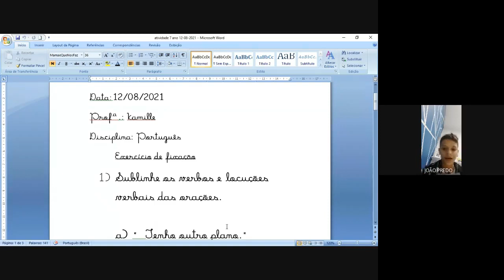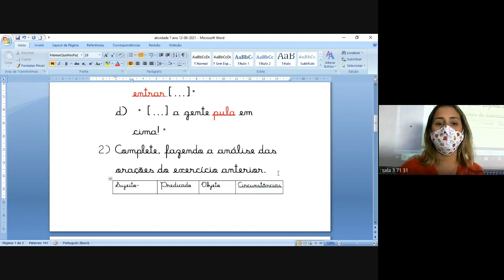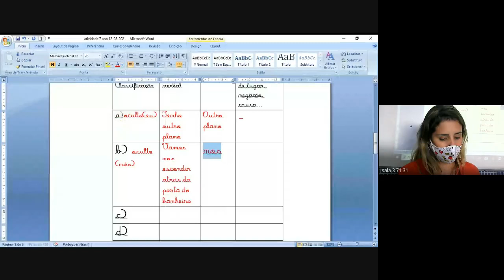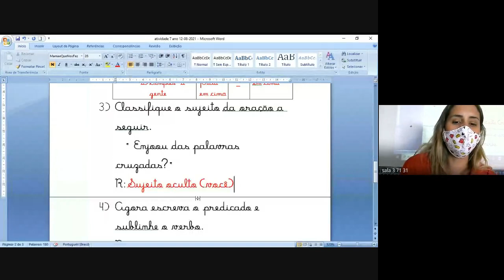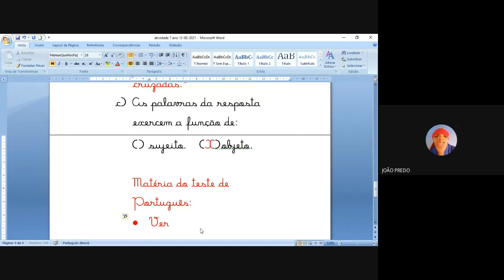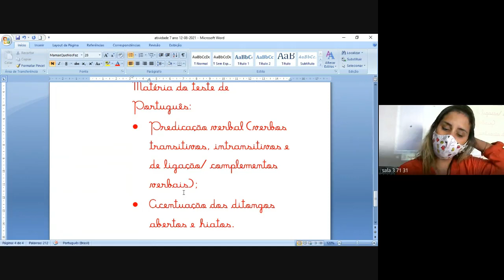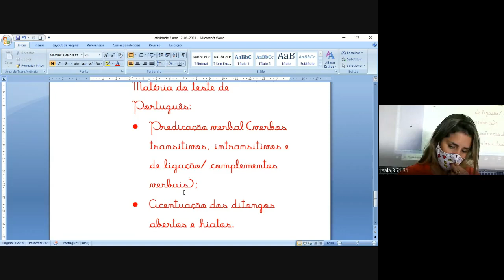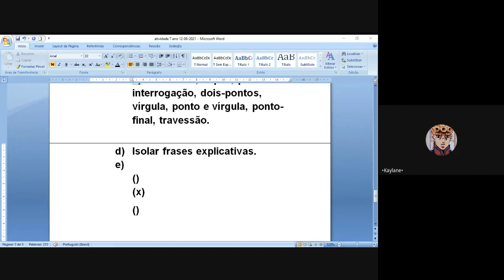71 PORTUGUES 1